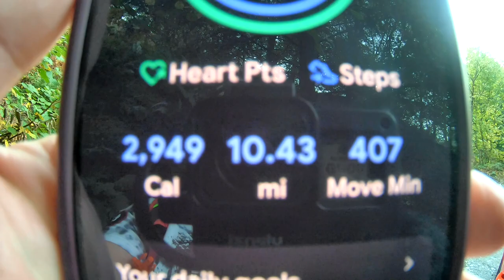THE COLEDALE HORSESHOE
A 10.5 mile, glorious walk around the Lake District’s classical horseshoe – The Coledale Round!   Five Wainwrights summited, starting with the very steep climb up to Grisedale Pike, followed by Hopegill Head, Crag Hill (Ell Crag), Sale and the final summit of the day Outerside. Stunning scenery, on a magnificent sunny, Autumnal day!

By also clicking on the bell icon, you will receive notification of all future uploads.

If you want a METALMAN T-Shirt, I only have sizes Small, Medium and Large left, the rest have sold out!  The cost is:
£12.99 in the UK, which includes Postage
£16.99 anywhere else in the world, which also includes postage

with your address and T Shirt size.